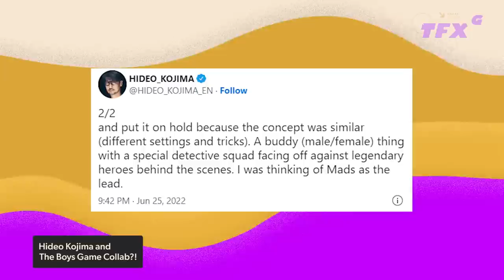Hideo Kojima Wanted to Make His Own The Boys Starring Mads Mikkelsen - IGN Daily Fix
On today's IGN The Fix: Games,

Death Stranding and Metal Gear Solid creator Hideo Kojima seemingly worked on a concept akin to Amazon's The Boys before putting it on hold for being too similar. Now that he's put that out there, leads on the TV show say they want the legendary developer to work on a tie-in game.

Tencent Games has announced Code: To Jin Yong, an open-world martial arts game set in ancient China.

Riot Games will begin testing its voice chat monitoring technology in Valorant next month as part of a wider strategy to combat "disruptive behavior" in its games.

Narz has it all on today's Daily Fix!